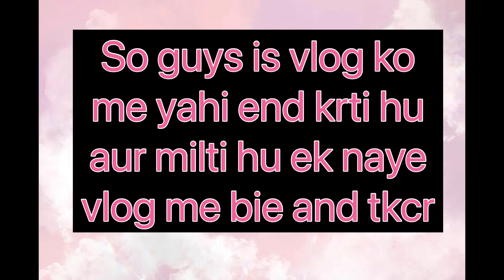Bhagwat shuru|Mamma ka vrat ha aur unke liye bane pumpkin ke pakode|Sonam Gupta|vlog 48